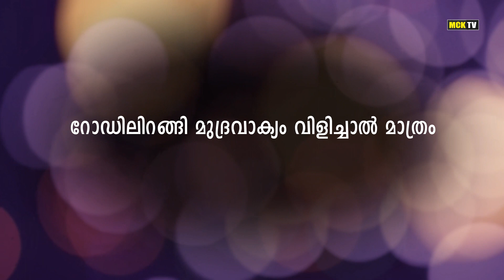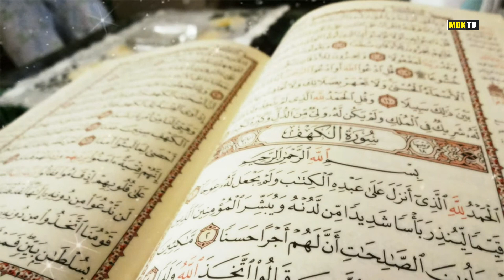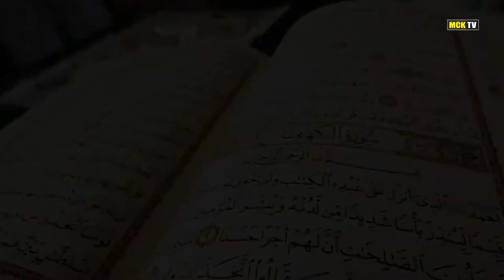വനിതാ സംഗമം documentary short video - പടന്നയിൽ നിങ്ങളുടെ കുടുംബങ്ങളിൽ ഇത് കേൾപ്പിക്കുക...